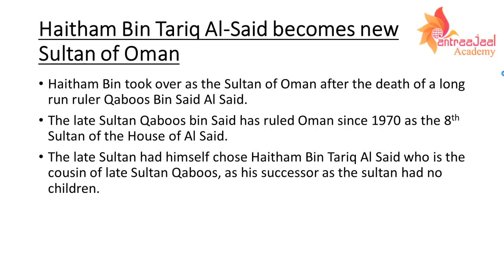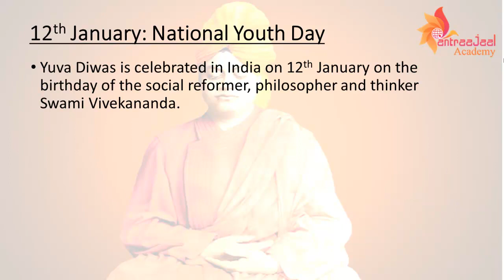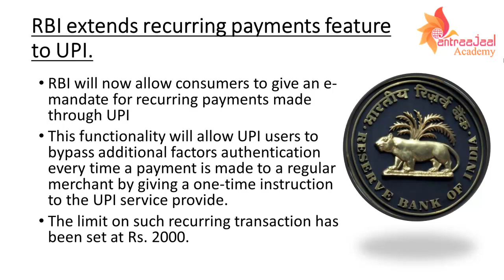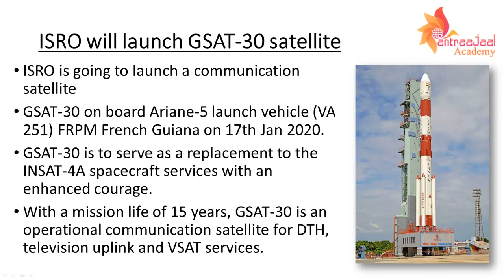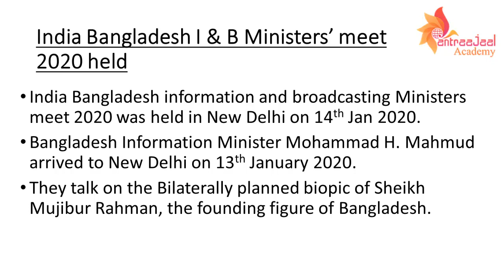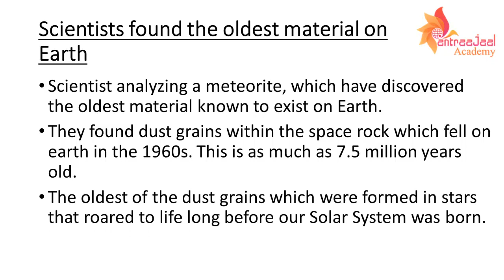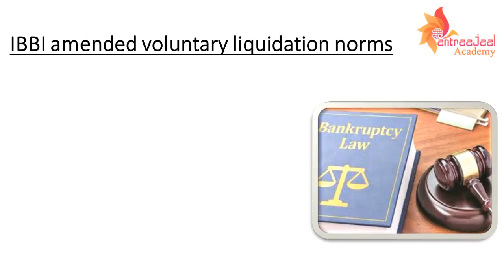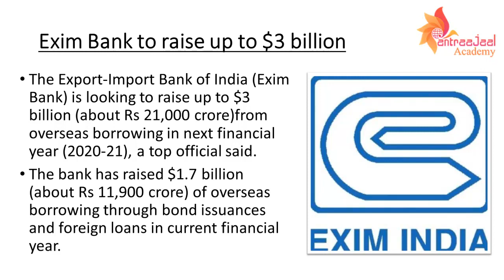Latest Current Affairs - 12th to 18th January 2020 | Latest GK and Current Affairs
Latest Current Affairs 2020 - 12th to 18th January 2020 | Latest GK and Current Affairs

The Current Affairs (12th to 18th January 2020) covered in this video are as follows-
World’s second largest Muslim congregation ‘Biswa Ijtema’ held in Bangladesh
Haitham Bin Tariq Al-Said becomes new Sultan of Oman
World Trade Organization set up a dispute panel over India’s duty hike on 28 American goods.
Tsai lng-Wen wins Taiwan presidential election
18th Dhaka International Film Festival begins in Dhaka
Yuva Diwas is celebrated in India on 12th January on the birthday of the social reformer, philosopher and thinker Swami Vivekananda.
Amit Shah launches the country’s first Cyber Crime Prevention unit ‘AASHVAST’ in Gandhinagar
RBI will now allow consumers to give an e-mandate for recurring payments made through UPI
•Central Govt. raised India overseas  Bank’s authorized capital to Rs 25000 crore
•Jasprit Bumrah bagged the Polly Umrigar Award, the highest award of Indian Cricket, on January 12, 2020.
•SEBI (Security Exchange Board of India) had deferred by two years to April 2022, its directive for listed companies to split the roles of the chairman and the Managing Directors.
•Retail inflation hits to an over 5 years high in December 2019.
•ISRO is going to launch a communication satellite. GSAT-30 on board Ariane-5 launch vehicle (VA 251) FRPM French Guiana on 17b Jan 2020.
•Indian embassy has been started free Hindi classes for Americans and foreign nationals for those who have a keen interest to learn the language and to enhance their understanding for Indian Culture.
• On 14th Jan 2020, Michael Debaprata Patra has been appointed as the deputy governor of the RBI.
•NATO class diesel launched for Indian Navy.
•The 182 meter tall statue of unity in Gujarat has been included in the Shanghai Corporation Organization’s eight wonders of SCO’s list.
•India Bangladesh information and broadcasting Ministers meet 2020 was held in New Delhi on 14th Jan 2020.
•Flipkart has opened two of its largest fulfilment centres (FCs) in Haryana, spread across nine lakh square feet.
•President Ram Nath Kovind will present the Ramnath Goenka Excellence in Journalism Awards in New Delhi on 20 Jan 2020.
•A new book, a compilation of selected writings by former Finance Minister Arun Jaitely was announced by publishing house Juggernaut Books.
•Senior IPS officer AP Maheshwari was appointed as Director-General of the Central Reserve Police Fore (CRPF) ON 13TH Jan 2020.
•Scientist analyzing a meteorite, which have discovered the oldest material known to exist on Earth.
•Captain Tania Shergill, an officer with Army's Corps of Signals, will be the first woman parade adjutant for the Republic Day parade.
•BoB and Kotak Mahindra Bank exit Equifax